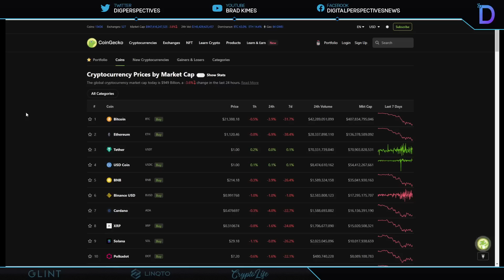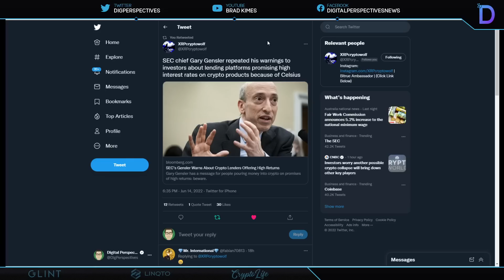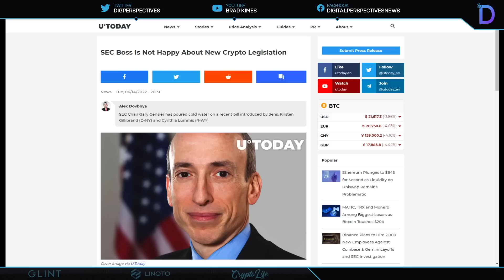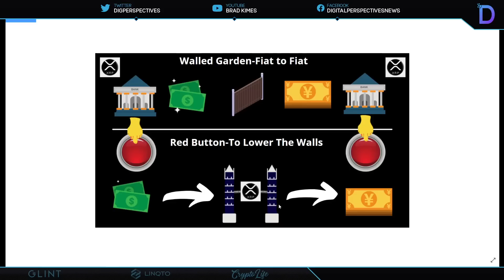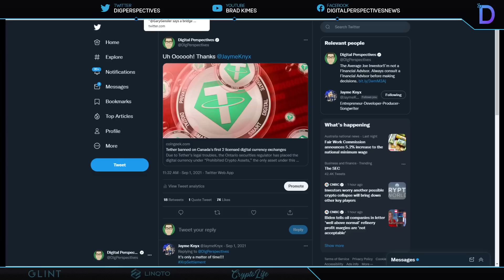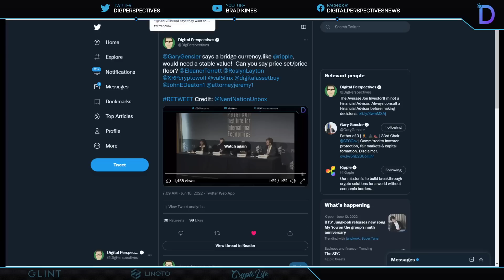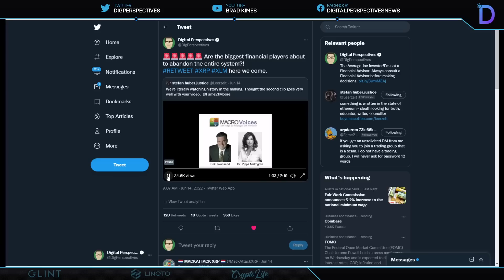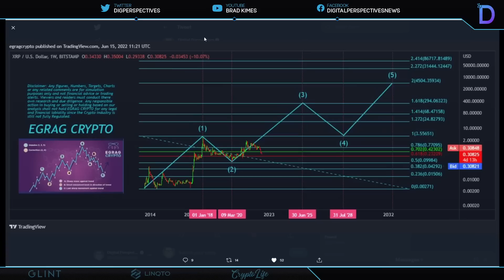Ripple/XRP-Celsius Classaction Lawsuit, CBDCs "Walled Gardens" XRP Pegged AT High Value?